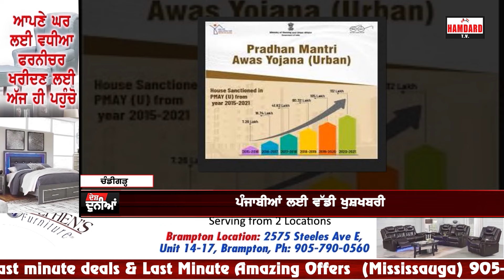ਪੰਜਾਬੀਆਂ ਲਈ ਵੱਡੀ ਖੁਸ਼ਖਬਰੀ, ਸੂਬਾ ਸਰਕਾਰ ਨੇ ਪੰਜਾਬੀਆਂ ਲਈ ਖੋਲਿਆ ਖ਼ਜ਼ਾਨੇ ਦਾ ਮੂੰਹ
ਪੰਜਾਬੀਆਂ ਲਈ ਵੱਡੀ ਖੁਸ਼ਖਬਰੀ, ਸੂਬਾ ਸਰਕਾਰ ਨੇ ਪੰਜਾਬੀਆਂ ਲਈ ਖੋਲਿਆ ਖ਼ਜ਼ਾਨੇ ਦਾ ਮੂੰਹ, ਪੰਜਾਬ 'ਚ ਪ੍ਰਧਾਨ ਮੰਤਰੀ ਆਵਾਸ ਯੋਜਨਾ ਦੀ ਰਾਸ਼ੀ ਵਧੀ